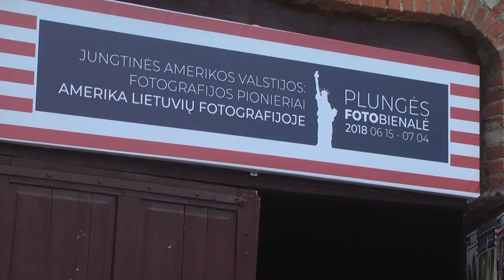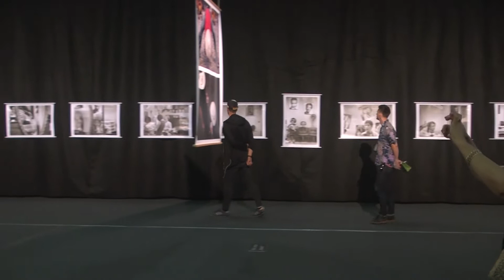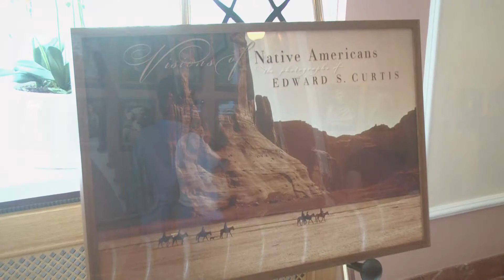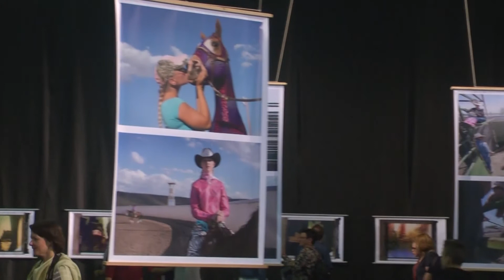Plungės fotobienalė 2018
Birželio 15 dieną Plungė virto besižavinčiųjų fotografijos menu ir Amerika rojumi. Čia vyko penktosios tradicinės Plungės fotobienalės 2018 atidarymas. Fotobienalės Plungėje rengiamos nuo 2010 metų. Kas dvejus metus bienalė temini ašimi pasirenka užsienio šalį – garbės svečią ir kviečia susipažinti su jos fotografijos scena bei Lietuvių menininkais, gyvenusiais joje ar lietuviais, kuriančiais su ta šalimi susijusiomis temomis. Plungės rajono savivaldybės viešosios bibliotekos direktorė Violeta Skierienė priminė, kokios fotobienalės temos buvo anksčiau.
2018 metų fotobienalės svečias ir tema – Jungtinės Amerikos Valstijos, nuo fotografijos atsiradimo ir evoliucijos neatsiejama šalis. Kaip ir Lietuvos, taip ir Lietuvos fotografijos istorija taip pat glaudžiai susijusi su Jungtinėmis Amerikos valstijomis, ten gyvenusiais lietuviais, jų įtaka pasaulio šalies meno laukui.
Plungės Fotobienalės 2018 atidaryme svečiavosi Jungtinių Amerikos Valstijų ambasadorės  patarėja viešiesiems ryšiams Heather Steil...
Renginio dalyvius pasveikino Plungės rajono savivaldybės meras Audrius Klišonis...
Fotobienalės kuratorius Darius Vaičekauskas dėkojo visiems, padėjusiems surengti 5 Plungės fotobienalę 2018...
Plungės rajono savivaldybės meras Audrius Klišonis ypatingą Plungės miesto simbolį - šv. Florijono skulptūrėlę - įteikė Jungtinių Amerikos Valstijų ambasadorės  patarėjai viešiesiems ryšiams Heather Steil...
Plungės Fotobienalės 2018 kuratorius Darius Vaičekauskas pristatė visus parodoje dalyvaujančius fotografijų autorius...
Plungės rajono savivaldybės mero patarėjas Mantas Česnauskas dovanas įteikė Jungtinių Amerikos Valstijų ambasadorės  patarėjai viešiesiems ryšiams Heather Steil ir  JAV ambasados kultūros reikalų specialistei Jūratei Kirvaitienei...
Padėkos iš Violetos Skierienės sulaukė Plungės fotobienalės 2018 kuratorius Darius Vaičekauskas...
Plungės Fotobienalės 2018 atidaryme lankėsi LRS narys Jurgis Razma...
Pagaliau lankytojams buvo atvertos durys ir visi galėjo apžiūrėti fotografijų parodą...
Jungtinių Amerikos Valstijų ambasadorės  patarėja viešiesiems ryšiams Heather Steil pripažino, jog jai didžiulė garbė, kad Plungėje vyksta ši fotobienalė...
ŽDM
Fotobienalės struktūrą sudaro du pagrindiniai teminiai blokai: „Jungtinės Amerikos valstijos: fotografijos pionieriai“ ir „Amerika lietuvių fotografijoje“.
Pirmosios temos kontekste, M. Oginskio rūmuose įsikūrusiame Žemaičių dalės muziejuje buvo pristatyta amerikiečių fotografijos pionieriaus, etnologo Edward Curtis fotografijų paroda „Šiaurės Amerikos indėnai“. Tiems, kas prie Babrungo ar kitų upių vaikystėje skaitydavo knygas apie indėnus, ir, žinoma, kitiems, tai retai pasitaikanti proga susipažinti su 30 metų trukusiu, 37 milijonus dolerių kainavusiu bei 40 tūkstančių fotografijų apimties projektu, vykdytu XIX a. pabaigoje. Edward Curtis fiksavo genčių vadų ir bendruomenės narių portretus, buitį, siekė atskleisti unikalią indėnų kultūrą. Jo veiklą palaikė ir JAV prezidentas Teodoras Ruzveltas.
Lietuvos fotomenininkų sąjungos valdybos narė Eglė Deltuvaitė pasidžiaugė itin gausiu parodos lankytojų būriu...
Jungtinių Amerikos Valstijų ambasadorės  patarėja viešiesiems ryšiams Heather Steil džiaugėsi galimybe visus supažindinti su turtinga Amerikos kultūra...
Visi norintys fotobienalę galės apžiūrėti iki liepos 4 dienos.